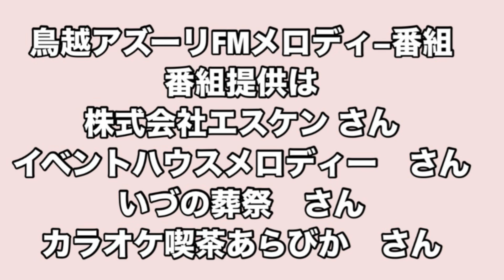part① 2024.6.17 鳥越アズーリFM メロディー番組 生放送 【ゲスト 小林やすひろさん】沖伊津野潤さん・宝馬ショーゴ 伊津野潤さんの番組最終回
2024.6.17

メロディー番組　生放送日でした♪

12時　伊津野潤 さんの番組からスタートし
ゲストには　元郵便局局長や船乗りも経験され　いまは　役者をされてる
小林やすひろ　さん♪

伊津野潤さんの番組が　本日で最終回とのことで
寂しい気持ちと　最終回に出演させていただき
ありがたい気持ちが
伊津野さんお疲れ様でした。

どうも
演歌歌手　の　宝馬ショーゴ です♪
YouTube めだまTV！

SNSのメッセージ　もしくはこちら